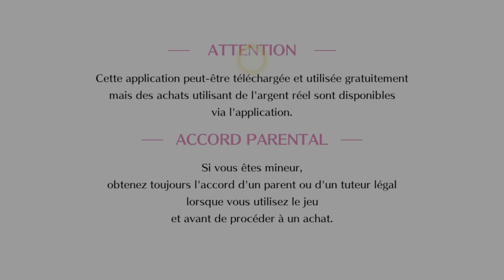Bleach: Brave Souls